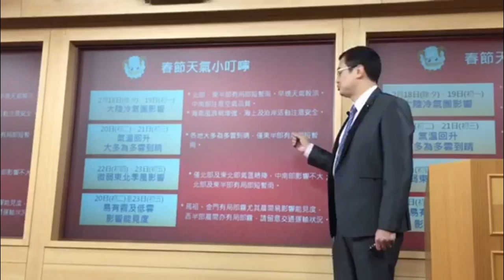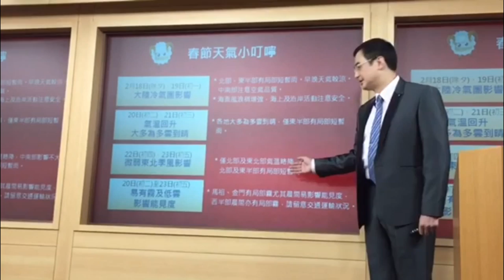春節天氣 初二初三宜出遊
（中央社記者蔡和穎、張新偉台北17日電）中央氣象局預報，春節初二、初三全國天氣多雲到晴，適合出遊；離島及西半部易有局部霧，請搭機民眾多留意航班資訊。